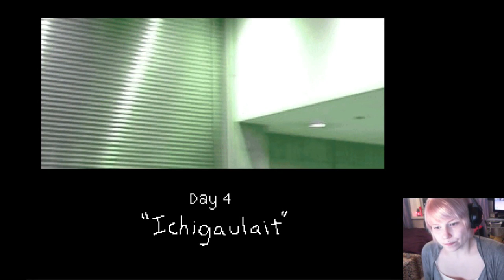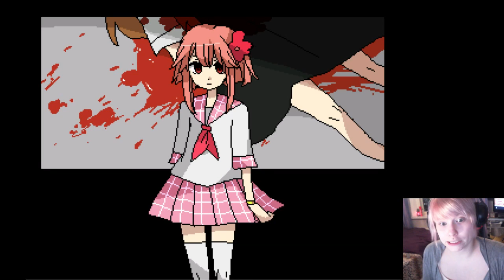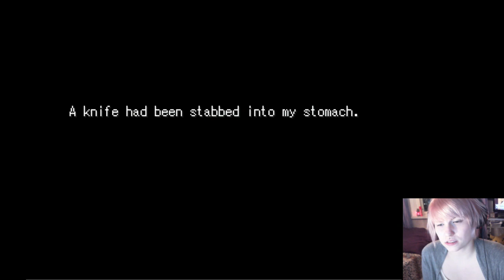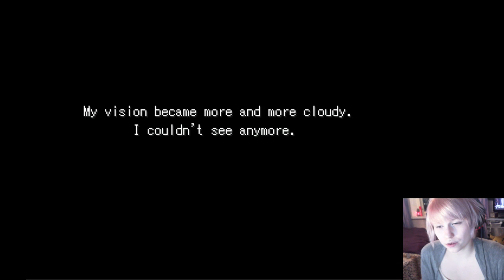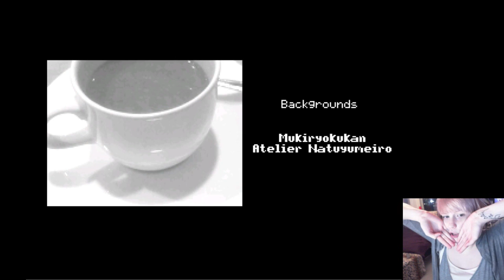Isa Plays: Mix Ore - Part 2 Strawberry Milk [True End]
♥ Ending animation by: Rudolf Westerholm